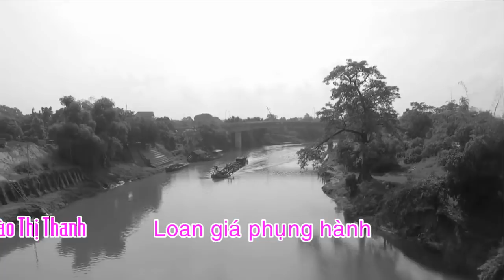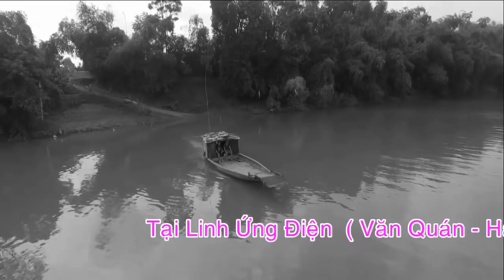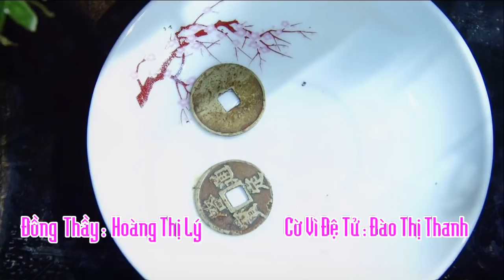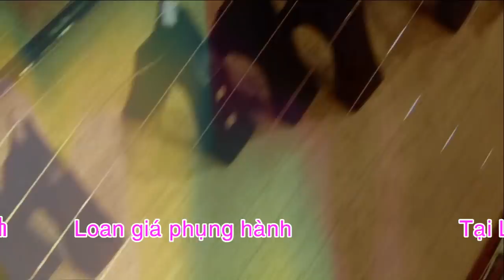Đồng Thầy Hoàng Minh Lý Loan Giá Phụng Hành, Hát Văn Hầu Đồng